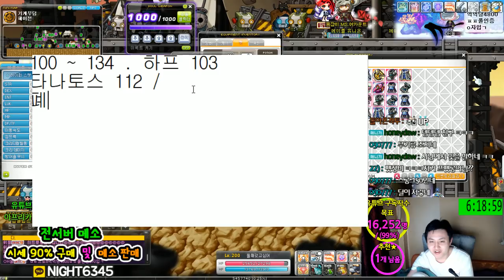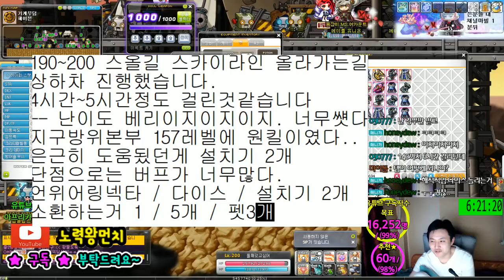캡틴 / 100~200 / 육성 후기 . 사냥터 . 템셋팅 / 스카니아 둘째갖고싶어 [메이플스토리 먼치]